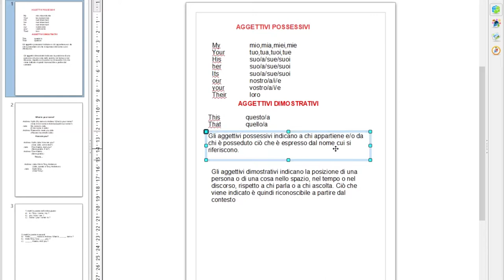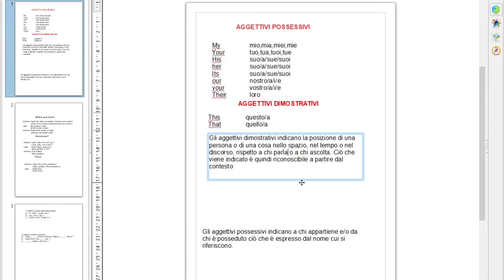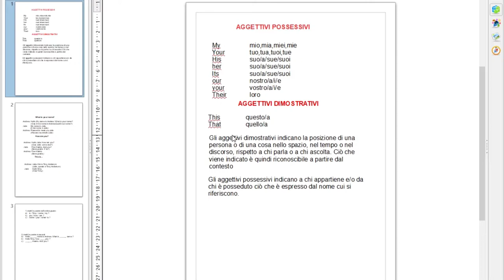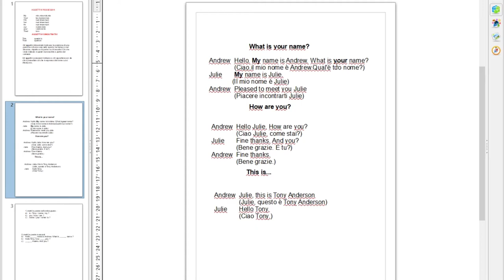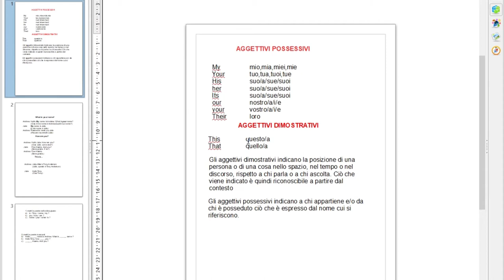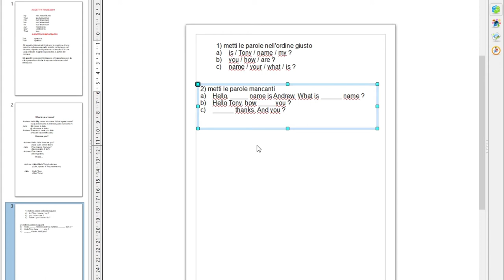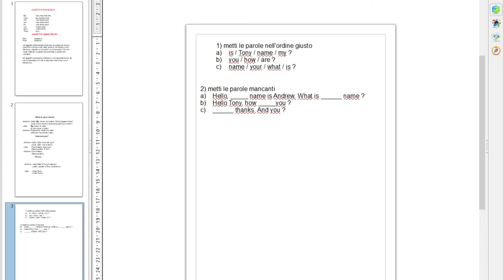Videocorso Inglese E2 Gli aggettivi possessivi e quelli dimostrativi